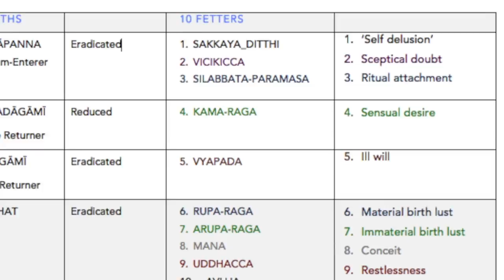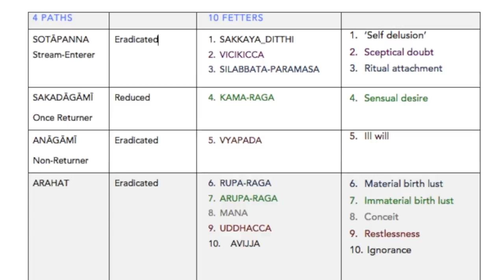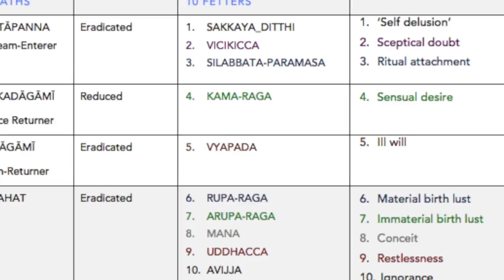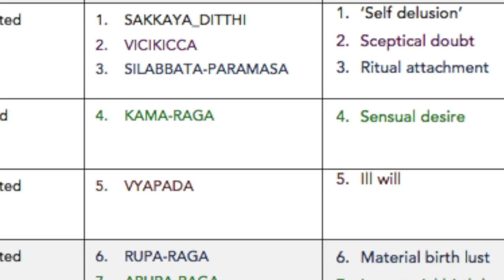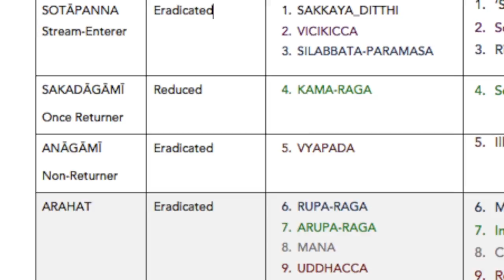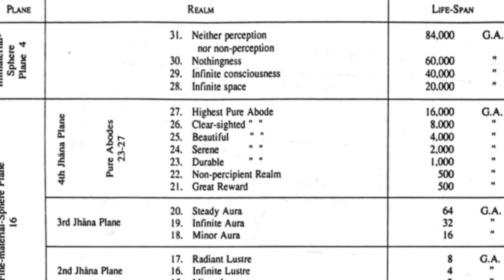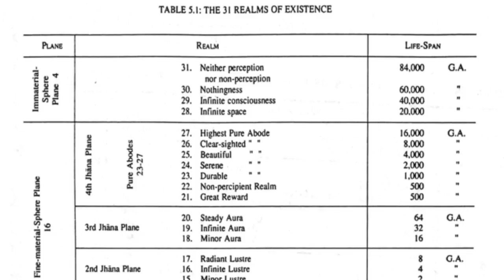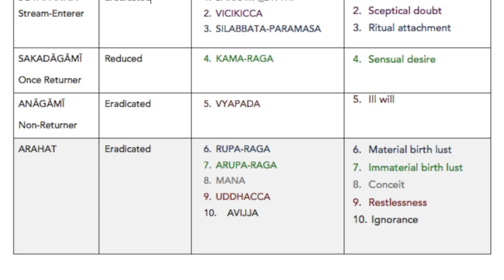4. THE TEN FETTERS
Fetters means something that holds us back.  They hold back our progress towards the attainment of Nibbana (enlightenment).

Richard Jones explores in detail, each of ten fetters and how they impede our spiritual progress.  The Ten Fetters are:  '
Self' delusion;
Sceptical doubt;
attachment to mere rites and rituals;
sensual desire;
 ill will;
lusting after material (or immaterial) existence;
conceit,
restlessness
and ignorance.

Each fetter can be eradicated through meditation and as each is eradicated, spiritual progress is made.  EG. A person who manages to eradicate the first three fetters becomes a 'stream-enterer' - a Sotapanna.  He has entered the stream that leads to Nibbana.  This means he has purified his mind to such an extent that he cannot perform any actions that would lead to an unhappy rebirth. He will be reborn a maximum of seven more lives.  The Buddha said that upon stream-entry, 99% of the work towards enlightenment has been done. Other stages are Once-Returner; Non-Returner and Arahant.

Richard ends this part of the talk with an exploration of the types of meditation that assist progress along this path.